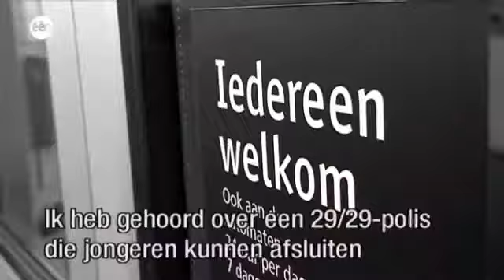Volt-discussie: jongeren en autoverzekeringen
Volt ging op 6 maart 2008 op stap met Jeroen, 19, kersvers bezitter van een auto en op zoek naar een betaalbare autoverzekering. Voer voor een discussie met Bert De Brabandere, CD&V-jongerenvoorzitter en Wauthier Robeyns, woordvoerder Assuralia.

Over de hoge premies voor jonge chauffeurs is sindsdien veel inkt gevloeid, maar is er ook iets veranderd? Volt gaat woensdag 29 januari 2014 opnieuw undercover en doet dezelfde test. Botst onze proefpersoon op dezelfde problemen: torenhoge premies en brutale afwijzingen?